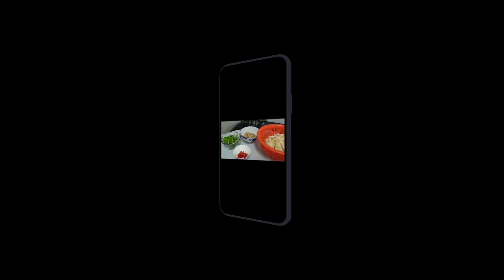stir fry beansprouts with salted fish, by NidalokaTV Channel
stir fry beansprouts
with salted fish.by Nidaloka TV Channel